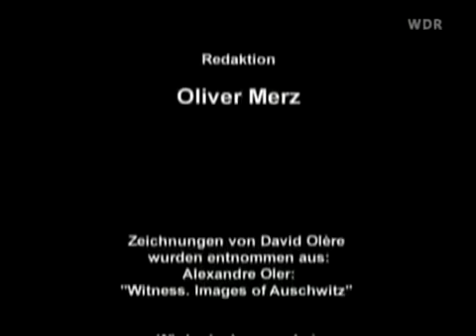Hitler Deutschland - Ein Leben nach dem Krieg - Dokumentation 2015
Der Zweite Weltkrieg von 1939 bis 1945 war der zweite global geführte Krieg sämtlicher Großmächte des 20. Jahrhunderts und stellt den „bislang größten militärischen Konflikt“[1] in der Geschichte der Menschheit dar. Im Kriegsverlauf bildeten sich zwei militärische Allianzen, die als Achsenmächte und Alliierte bezeichnet werden. Direkt oder indirekt waren über 60 Staaten am Krieg beteiligt, über 110 Millionen Menschen standen unter Waffen.[2] Die Zahl der Kriegstoten liegt zwischen 60 und 70 Millionen (s. u. Opferzahlen). Gekennzeichnet wurde der Konflikt unter anderem durch Blitzkriege, Flächenbombardements und den bisher einzigen Einsatz von Atomwaffen sowie Holocaust, Porajmos und zahllose Kriegsverbrechen.

Der Zweite Weltkrieg begann mit dem deutschen Überfall auf Polen am 1. September 1939. Zu diesem Zeitpunkt führte Japan bereits einen Grenzkrieg gegen die Sowjetunion (1938/39), und in Ostasien befand es sich mit China seit dem Zwischenfall an der Marco-Polo-Brücke am 7. Juli 1937, wenn nicht gar seit dem Mukden-Zwischenfall am 18. September 1931, im Pazifikkrieg. Ohne die Ereignisse in Europa wäre dieser jedoch isoliert geblieben; zudem hat sich Japan nicht direkt an den in Europa begonnenen Feindseligkeiten beteiligt.[3]

Bis Mitte 1941 wurde der Konflikt von der deutschen Wehrmacht in Europa vorwiegend als Eroberungskrieg geführt. Nach Polen wurden in kurzen, konzentriert geführten Feldzügen Dänemark, Norwegen, Belgien, die Niederlande, Luxemburg, der Großteil Frankreichs, Jugoslawien und Griechenland erobert und besetzt. Die Gebiete wurden teils ins Deutsche Reich eingegliedert, teils mit vom Deutschen Reich abhängigen Regierungen beherrscht und wirtschaftlich ausgebeutet. Juden, Oppositionelle und des Widerstands gegen den Nationalsozialismus verdächtigte Personen wurden planmäßig verschleppt, zur Zwangsarbeit herangezogen oder sofort ermordet. Großbritannien war von der Kapitulation Frankreichs (22. Juni 1940) bis zum deutschen Angriff auf die Sowjetunion (22. Juni 1941) Deutschlands einzig verbliebener europäischer Kriegsgegner. Dieses Durchhalten der Briten, das von Churchills Standfestigkeit gegenüber Adolf Hitler angeführt wurde, war von großer, wohl mitentscheidender Bedeutung für den Verlauf des Zweiten Weltkrieges.[4] Das nationalsozialistische Deutsche Reich führte den Krieg gegen die UdSSR als einen Vernichtungskrieg.[5] Hitler gilt dabei als treibende Kraft. Bereits in Mein Kampf hatte er die Vorstellung der Eroberung von „Lebensraum im Osten“ weiterentwickelt, indem er sie mit Sozialdarwinismus, Rassenideologie, Antisemitismus und Antibolschewismus verknüpfte. Immer wieder betonte er, dass er Osteuropa bis zum Ural als Ergänzungs- und Siedlungsraum für ein künftiges „Großgermanisches Reich“ begriff.[6] Der Vormarsch der Wehrmacht konnte im Winter 1941/42 vor Moskau erstmals abwehrt werden. Nachdem die Rote Armee im Winter 1942/43 einen erneuten Vorstoß bei Stalingrad stoppen konnte, drängte sie die Invasoren nach und nach zurück. Im Juni 1944 gelang ihr dann die Zerschlagung der Heeresgruppe Mitte, womit die deutsche Niederlage unausweichlich geworden war. Bis Ende 1944 musste die geschlagene Wehrmacht sich an die Reichsgrenzen zurückziehen.

I created this video with the YouTube Video Editor video was compiled from video(s) from the Youtube Creative Commons CC-BY-Library, so due to these license terms Commercial Reuse is allowed by the Youtube and CC-BY license terms

All our Videos were created using the Youtube Video editor